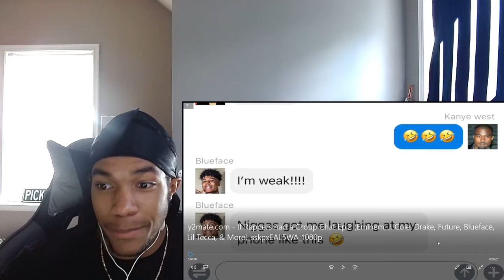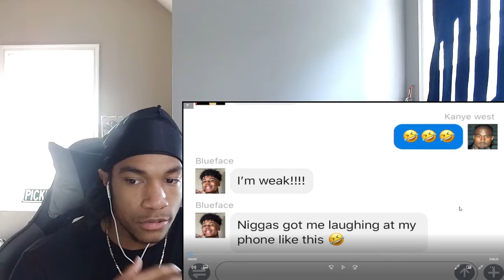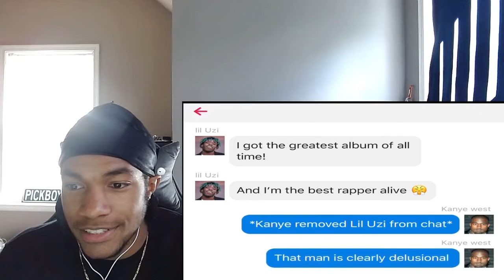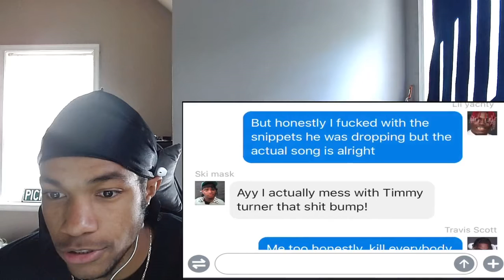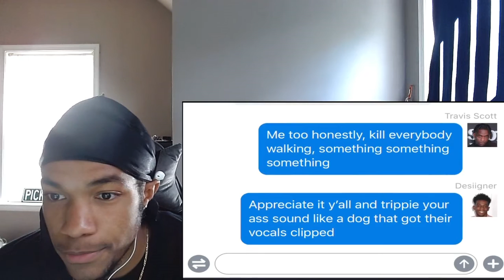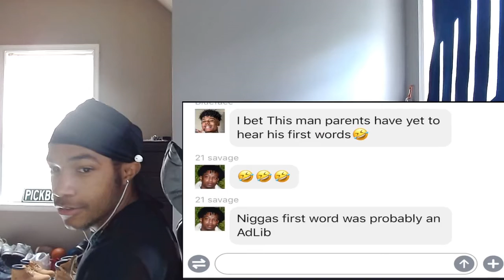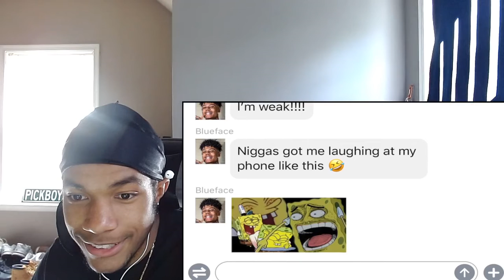If Rappers had a Group Chat Ep.2 ((reaction))!!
What’s Up ROME SQUAD

If Rappers had a Group Chat Ep.2 (Eminem, J. Cole, Drake, Future, Blueface, Lil Tecca, & More)

Daily Videos 2!!